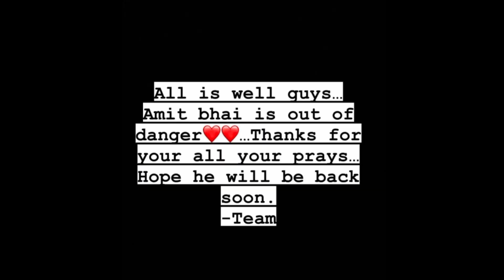Bitten by Cobra Snake 😭 Good News For AMIT Sharma Fans ❤ AMIT SHARMA snake bite 😥